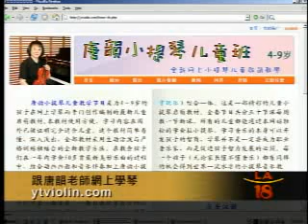Juliette interviewed Yun Tang at LA 18 (Chinese 2/3) - 卓蕾在洛城电视18台专题采访唐韵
Juliette interviewed Yun Tang (唐韵) at LA 18

卓蕾在洛城电视18台专题采访唐韵 (Yun Tang)